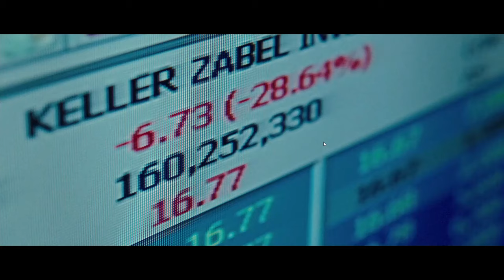Wall Street: Money Never Sleeps - Keller Zabel Meltdown Scene